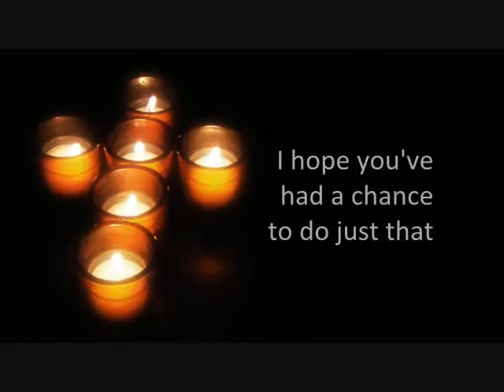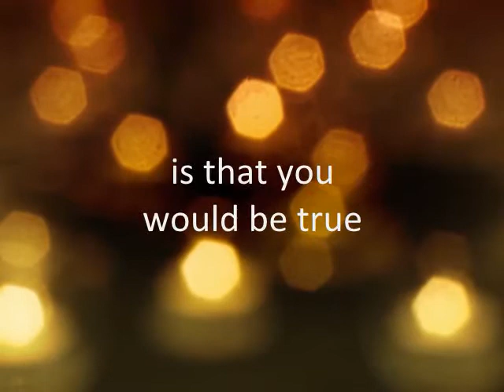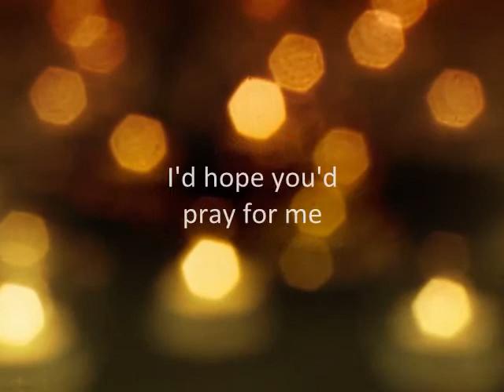'New Year's Prayer' Eleisha Salmon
"New Year's Prayer" an original song by Don Salmon, sung by daughter Eleisha at Westney Heights Baptist Church in Ajax.  Our New Year's Prayer for you in 2011.